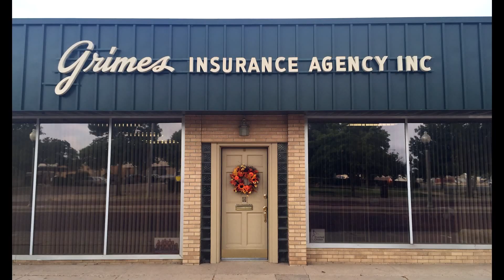Grimes Insurance Save A Pet 2016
Save A Pet 2016